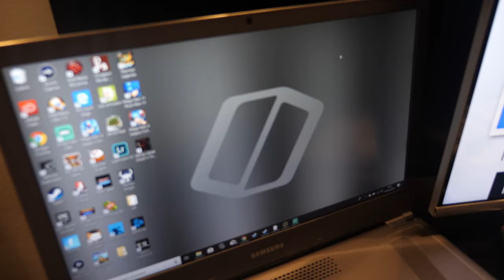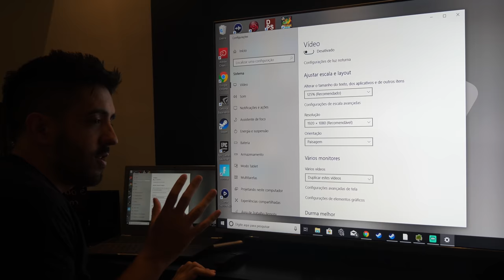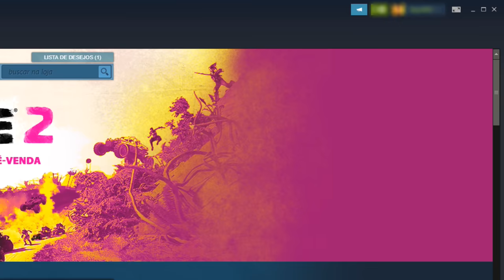GAME DO ANO EM 4K COM UM CABO!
No vídeo de hoje compartilho com vocês um CABO INCRÍVEL que mudou minha vida e minha sala gamer haha! É serio!

- Máquina Gamer
GeForce RTX 2080 TI
I9 9900k
32 GB Ram XPG Adata

Odyssey Z
GeForce GTX 1060
i7 8750
24 GB de RAM

É nóixx!